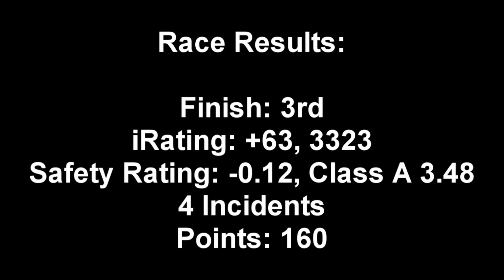2014 Season 3 NASCAR iRacing National Series @ USA International Speedway (9/15/14, 7:45 PM EDT)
This is my GoPro footage of my NASCAR iRacing National Series race at USA International Speedway in the 7:45 PM EDT time slot on Monday, September 15, 2014.